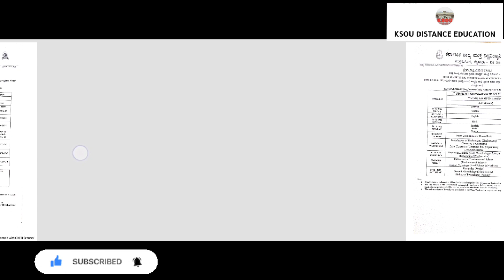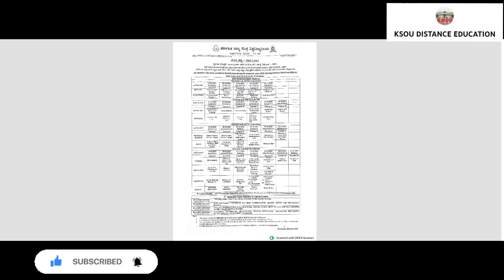KSOU 2023 CBCS EXAM TIME TABLE/ ANNOUNCED